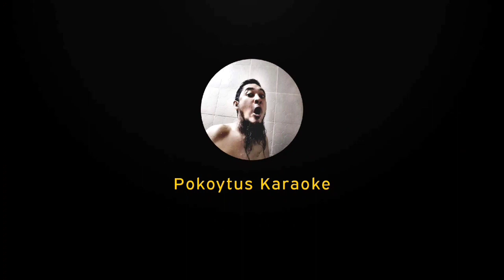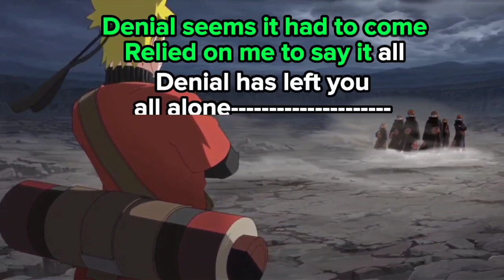Denial 🎤 Sevendust (karaoke)